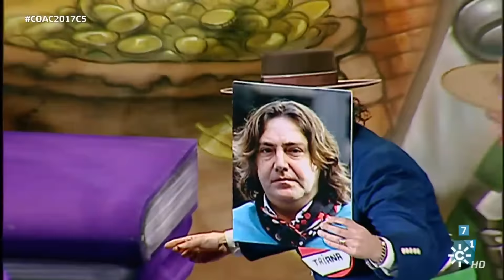Chirigota Qué penita de Concurso| Actuación de Cuartos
Quinta Sesión de Cuartos de Final | Emisión: 17/02/17

Actuación de Cuartos de la chirigota del Choza. Pasodobles dedicados a Susana Díaz y su deseo de tirar para Madrid, y al los aficionados al carnaval. Primer cuplé para Urdangarín, y su sentencia condenatoria.